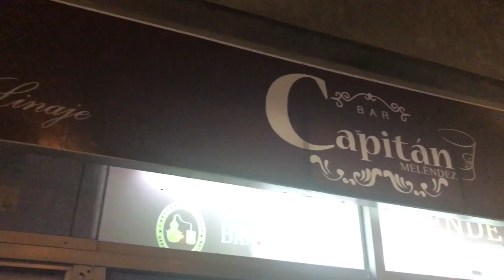The Drinkable Globe: Lima, Peru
Jeff Cioletti heads to Lima for a pisco-fueled odyssey.